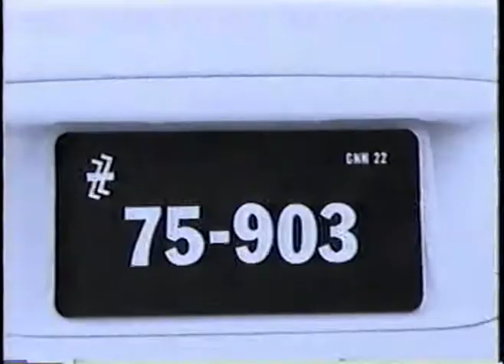Dangerous Television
This was meant to be the wraparound for a cable public access show of short videos --- then YouTube came along.  Directed by Gary Dahl, written by Gary Dahl and Bill Grueneberg.